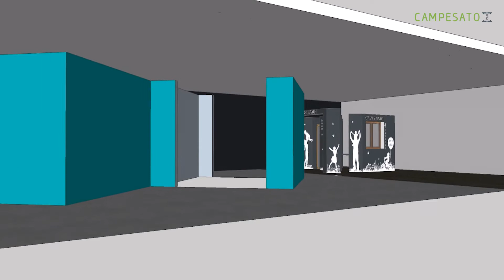Proposta espositiva Campesato_ n°11